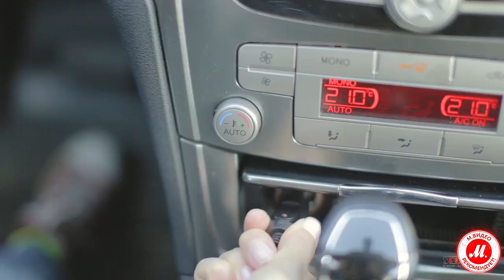Массажёр для шеи Planta MSH-500B Shiatsu Master